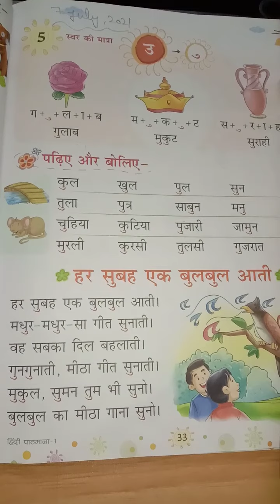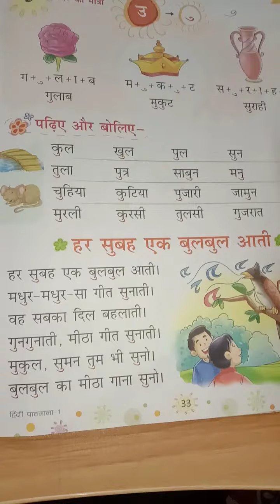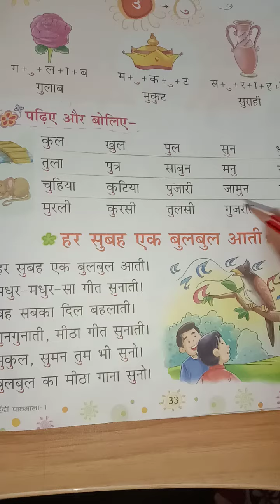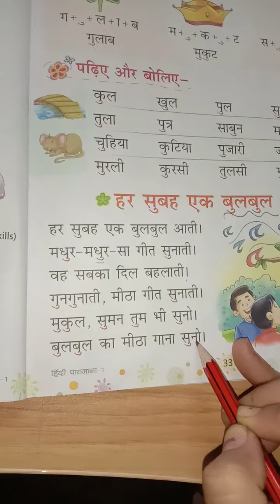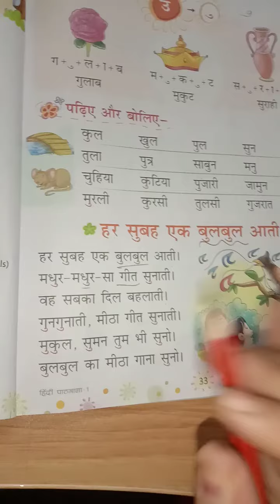class- 1st,sub-हिन्दी,पाठ-5(हर सुबह एक बुलबुल आती)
पाठ- 5 के प्र०-उ०,उ की  मात्रा के 10 शब्द हिन्दी (R)की कॉपी में करे|और फलो,सब्जियों,जानवरों,पक्षियों के नाम हिन्दी (G)की  कॉपी में करे|